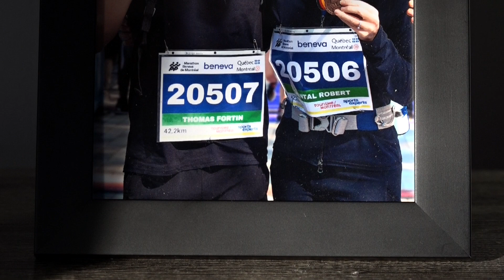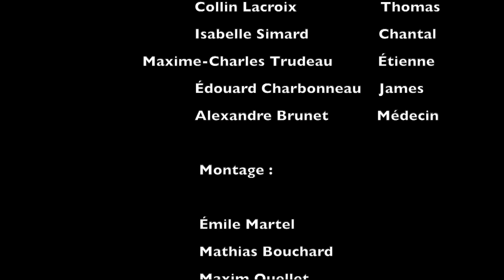T'inquiètes pas - Videostock 2023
Le Cégep de Saint-Hyacinthe est un collège public dynamique et novateur qui se démarque dans plusieurs pôles d'excellence. Il propose actuellement 24 programmes d’études : 6 programmes d’études préuniversitaires offerts dans 8 profils et 18 programmes d’études techniques, dont 12 sont offerts en alternance travail-études.  Le Cégep a également un service de Formation continue, un Centre de formation et de services-conseils aux entreprises (Synor), une Académie d’excellence entrepreneuriale et un Bureau de la reconnaissance des acquis et des compétences. Deux centres collégiaux de transfert de technologie sont également liés au Cégep : Cintech agroalimentaire et Groupe CTT.